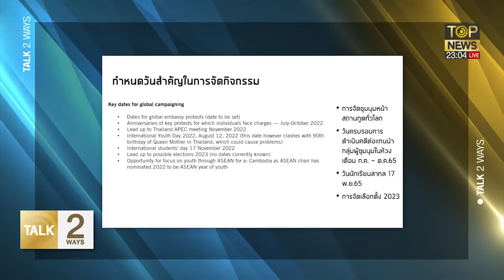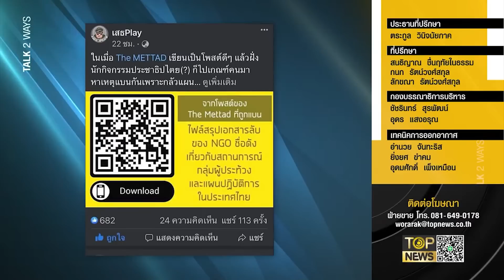อิบหายแล้ววิ ธนาธรลั่น​ พร้อม​เปิดรับผู้ลี้ภัย​'ปลดแอกพม่า'​​ถ้าปีหน้าได้ร่วมรัฐบาล​ | Talk 2 ways